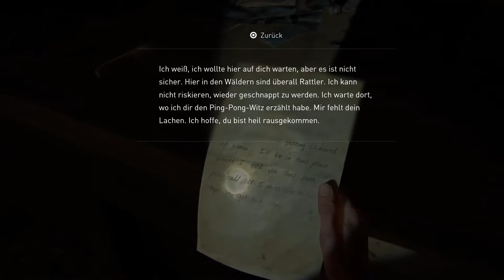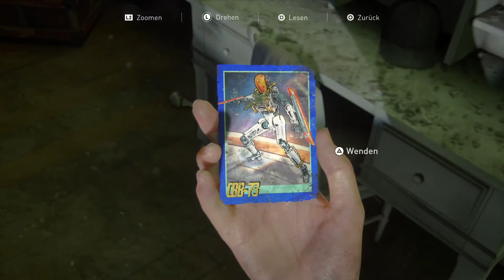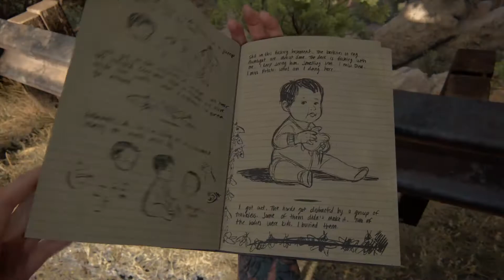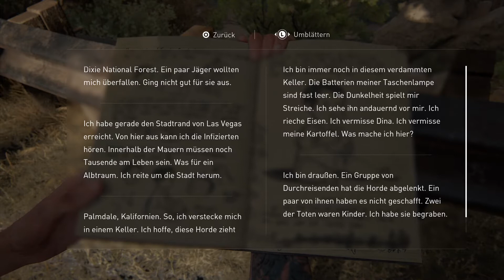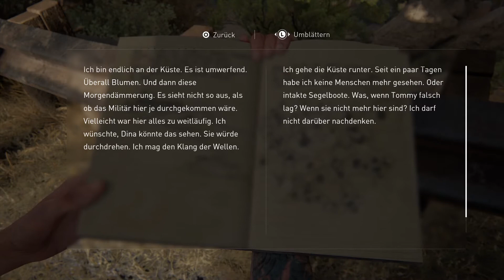The Last of Us Part II #63 Leg dich besser nicht mit Ellie an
Hi mein Name ist Svenniboy zockt und ich hoffe du hast viel Spass beim Let's play zu The Last of us Part II.